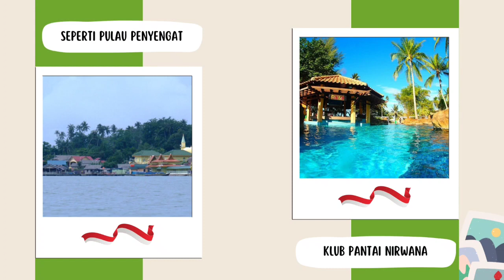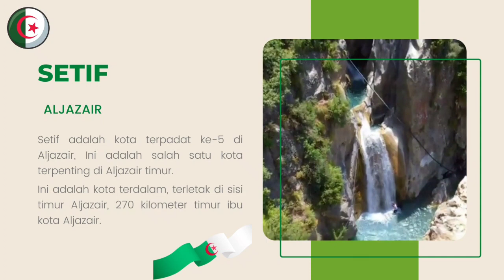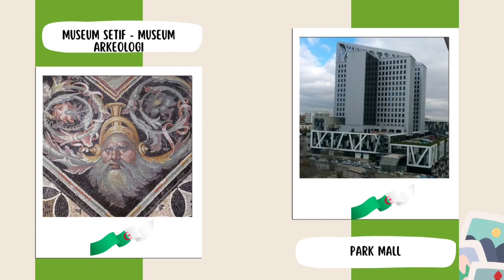My presentation about Pulau Bintan, Indonesia and Setif, Algeria in Indonesian language